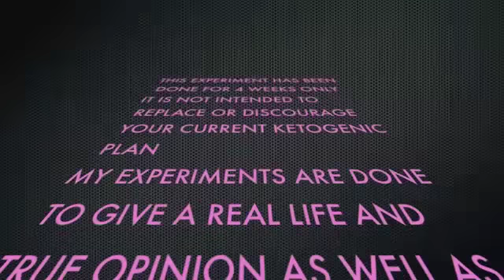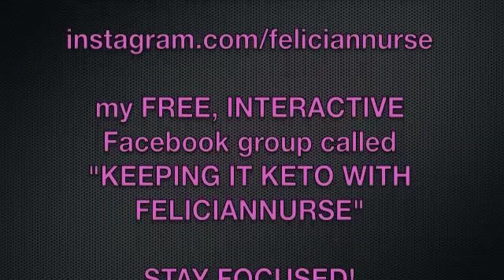KETO EXPERIMENT REVEAL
My Fitness Pal username is Feliciannurse